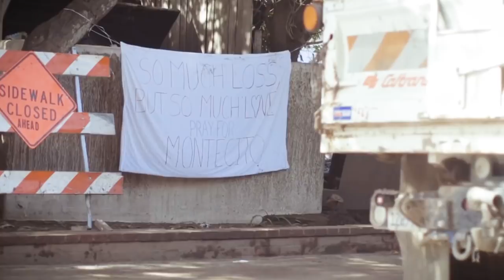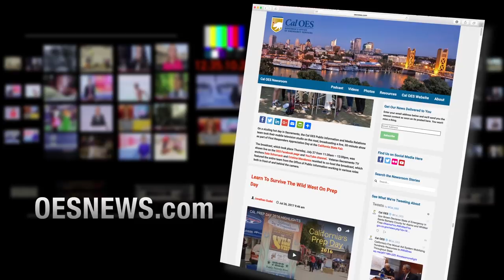INSIDE LOOK: Montecito Mudflows Recovery Update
In this week's show, we take you behind the scenes and ride along with some of the dozens of law enforcement officers still working to protect areas hit by mudslides in Santa Barbara County. "It had to have been terrifying for those people..." says a career firefighter there that night as he tells the story of what it was like. And, we go back to Northern California where milestones continue to give hope to hard hit communities.